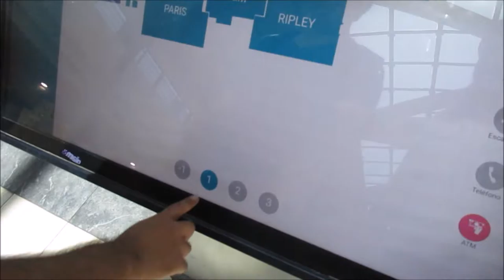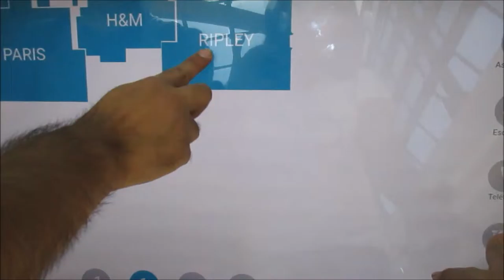[V-Blog] Travesia por un Notebook [NCW]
He vueto mis queridos amigos!!
Despues de meses sin poder actualizar devido a la falta de un notbook, ya que el mio sufrio un pequeño incidente (se quemo :c)
Logue juntar el dinero para comprar otro y hora hasta gameplays podre grabar  :D
Hoy me acompño mi novio a comprar el notbook ya que el me ayudo a escogerlo  de antemano.
En fin eh vueto, con mas frecuencia subire videos de ahora en adelante,claro esta que conforme el tiempo que me de del trbajo tambien .